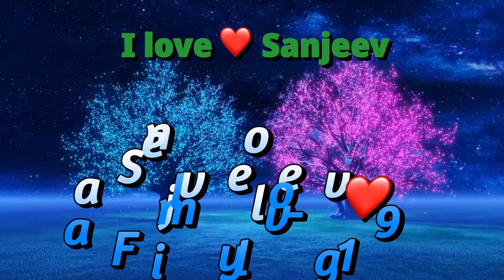Mera beta or uske friends bahut galte kam kr rha thha gard n datt k bhaga diya sanjeev love vlogs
M kitna mehnate karta hu vlog banane m aap log pura dekhe karo